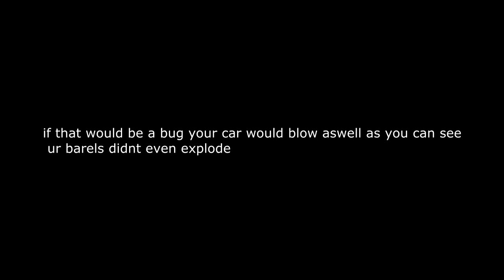you fucking kurd Sentinel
Hello Guys, This time im coming with the shit on the well known kid from the MTA called Sentinel. We all know that this turk uses something and he's not hidding it. My nerves are over for that guy and i plan to record every his move to destroy that little kid before you will write he has a ping and im unskilled many of the players had/has ping and they've never had such shits

btw 0:13-0:15 just watch how his car goes still straigh then comes back. Same situation happened on our 1v1 which i didnt record